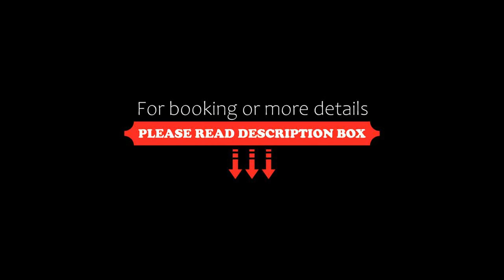Cuale, Puerto Vallarta, Mexico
About Property:
You're eligible for a Genius discount at Cuale! To save at this property, all you have to do is sign in.
Situated 600 m from the centre of Puerto Vallarta, less than 1 km from Camarones Beach, Cuale features air-conditioned accommodation with a terrace, an outdoor swimming pool and a garden. Complimentary WiFi is available throughout the property.
The accommodation comes with a flat-screen TV and a private bathroom with shower and free toiletries, while the kitchen has a ...
Property Type: Hotel
Address: 561 Aquiles Serdán, 48380 Puerto Vallarta, Mexico
Searching For
1. Cuale - Puerto Vallarta - Mexico
2. Cuale - Puerto Vallarta - Mexico Address
3. Cuale - Puerto Vallarta - Mexico Rooms
4. Cuale - Puerto Vallarta - Mexico Amenities
5. Cuale - Puerto Vallarta - Mexico Offers and Deals
Audio Credit:
Track Title: Blank Slate
Artist: VYEN